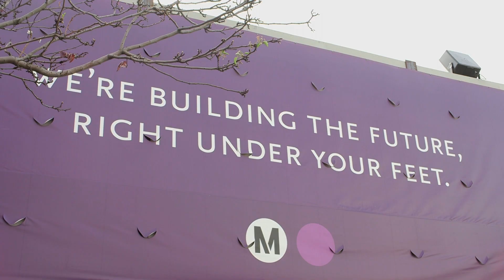Metro Careers -- Subway Construction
Metro moves Los Angeles County. Our team operates one of the country’s largest transportation systems – and is planning, designing and constructing its expansion. We are a comprehensive transportation agency, with programs in transit, highways, active transportation and more. Apply online at jobs.metro.net.